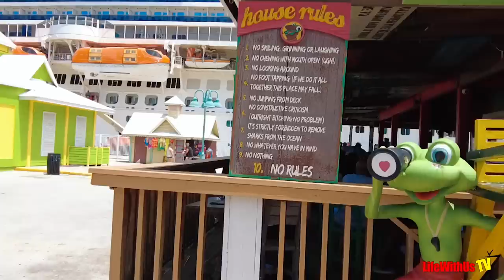Carnival Magic 2022: Day 4 Freeport Bahamas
⚓⚓Need My Travel Agent Services? Lynette is a Top 25 Carnival Agent 7 months and counting!

Carnival Magic | Norfolk VA | May 30, 2022

Stanley's Shades
Lynette's Hair